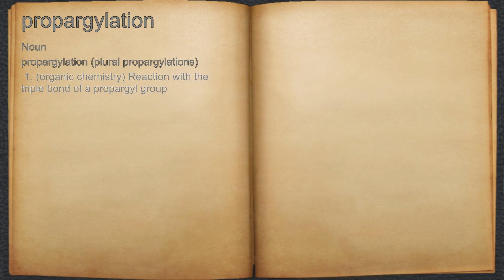What does propargylation mean?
A spoken definition of propargylation.

Intro Sound:
Typewriter - Tamskp